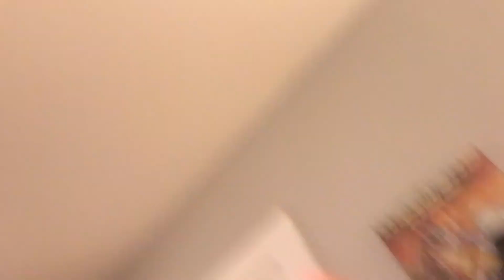Leopard gecko WORM BUFFET!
My leopard gecko Geg eating all different types of worms! She chooses her favorites!

Snap: mattb.carroll